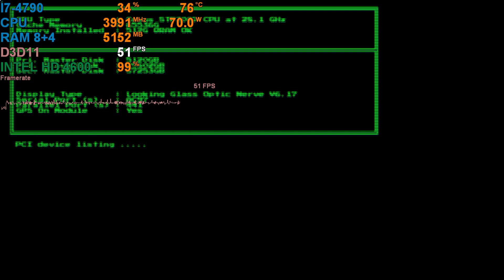System Shock Remake Intel HD 4600 (Low End PC)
3.4ghz 8gb ram dual channel ddr3 1600mhz